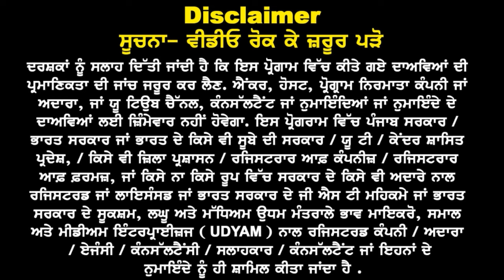Canada ਆਹ ਕਾਲੇਜ ਇਸ ਕੋਰਸ ਨਾਲ ਨੌਕਰੀ ਦੀ ਦੇ ਰਿਹਾ ਗਰੰਟੀ I Canada Assistant Health Care Workers Shortage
Canada ਵੱਡਾ ਧਮਾਕਾ

ਆਹ ਕਾਲੇਜ ਇਸ
ਕੋਰਸ ਨਾਲ ਨੌਕਰੀ
ਦੀ ਦੇ ਰਿਹਾ ਗਰੰਟੀ